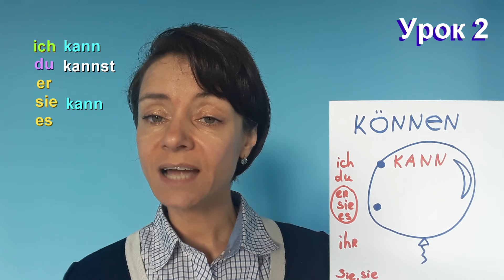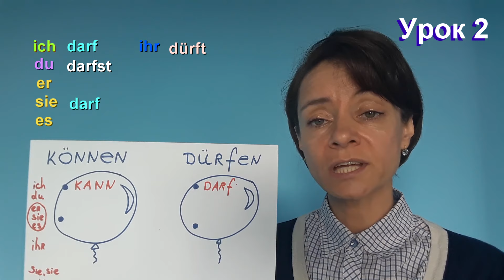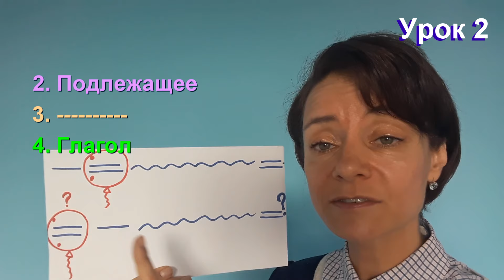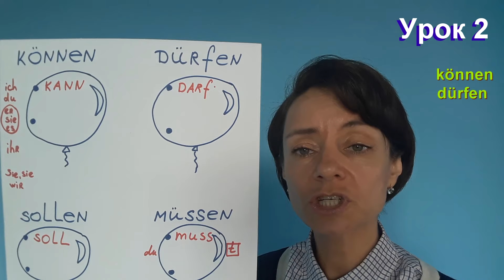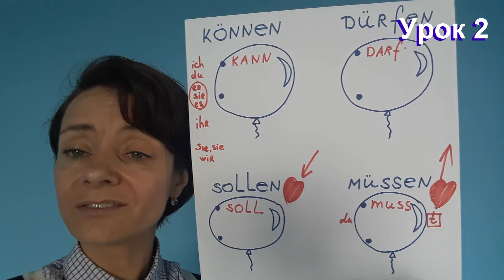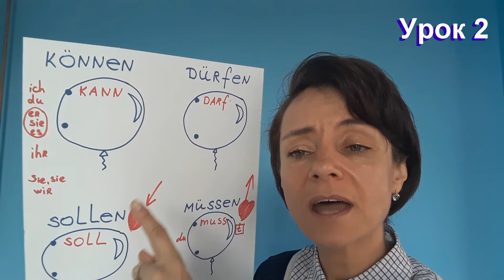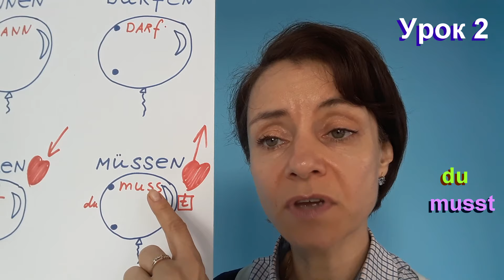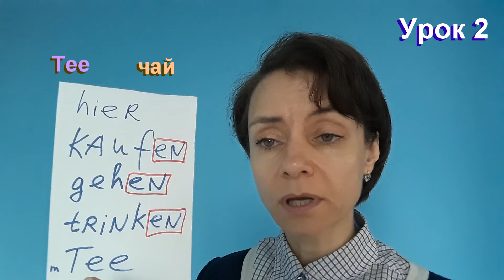Немецкий с Боженой Корн, урок 2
Данный курс А1.1 состоит из 14 видеоуроков.
Продолжение курса А1.2 можно приобрести, написав в директ в инстаграм или по номерам:

по цене 200 евро за курс.

Что входит в курс:

1. 5 увлекательных уроков настоящих увлекательных грамматических детективных историй по 60 минут с встроенным тренингом
2. Книга доп материалов (яркая книга PDF на 200 страниц)
3. Набор карточек с озвучкой слов и с картинками и играми для запоминания к каждому уроку

Приобрести весь курс и записаться на осенний поток групп с поддержкой преподавателя в закрытой группе телеграм уровня А1 можно по цене 300€ также по номерам телефонов выше

🙋‍♀️Hallo zusammen, hier ist Bożena Korn!

🌟Продолжаем закреплять модальные глаголы.

🌟Структура урока:

0.31 - Повторение модального глагола können
0.45 - Отличие модального глагола dürfen от können
1.20 - Спряжение модального глагола dürfen
2.07 - Отрицание nicht с модальным глаголом dürfen
2.28 - Положение отрицания nicht в предложении
3.01 - Составление предложений с модальным глаголом dürfen
4.25 - Новые слова
4.43 - Составление предложений с новыми словами
5.55 - Различия модальных глаголов müssen и sollen
8.18 - Спряжения модальных глаголов müssen и sollen
9.06 - Спряжение модального глагола sollen
9.22 - Составление предложений
9.51 - Особенности спряжения модального глагола müssen
10.30 - Спряжение модального глагола müssen
11.10 - Новые слова
11.50 - Составление предложений с модальными глаголами können, dürfen, sollen и müssen
12.56 - Умное слово, мотивация.
☝️Правильный перевод к 1му уроку😀):
1. Ich kann Schuhe essen.
2. Kannst du arbeiten?
3. Er kann fahren.
4. (Der) Gast kann Schuhe machen.
5. Sie können pudeln.
6. Wir können Schuhe essen.
7. Ihr könnt arbeiten.
8. Sie können fahren.
9. Ich kann arbeiten.
10. Du kannst pudeln.
☝️Перевод, закрепление урока:
1. Мне можно здесь пить чай?
2. Вам нельзя здесь ходить.
3. Ты должен покупать чай здесь.
5. Я должен купить обувь. (🧠: Ведь моя старая прохудилась)
6. Им можно здесь плавать по-собачьи.
7. Мы не должны здесь работать (🧠: так сказал наш шеф)
8. Вы (🧠: господин К.) Не умеете пить чай.
9. Можно нам здесь купить обувь (🧠: это ведь обувной магазин?)
10. Можно нам здесь купить обувь? (🧠: В этом магазине могут покупать только жители Германии, а мы из Австралии😀)

Проверить себя Вы сможете, открыв описание под видео к 3му уроку)🌾
Нас можно Найти:

🎛 Группа в facebook:
Deutsch mit Bożena Korn

🎛 Музыкальное оформление,
🎬 монтаж: Кристиан Корн

☝️ Если Вам на уроке что-то показалось непонятным, пожалуйста, пишите в комментариях. Задавайте вопросы.
Не бойтесь ошибаться.

🤓 Задание на составление предложений в комментариях:

- Мы можем сделать обувь?
- Я могу поехать.

💚Ihre Bożena Korn.